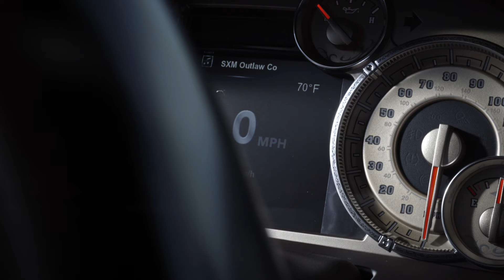2018 Ram 1500 Laramie Longhorn | Product Features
2018 Luxury Truck of Texas.

GUTS. GLORY. RAM.

With legendary power, performance and dependability, we’re determined to work hard and play even harder, boldly forging ahead to get the job done.